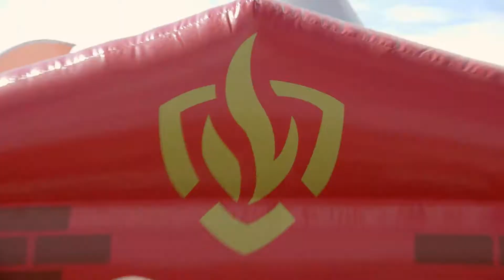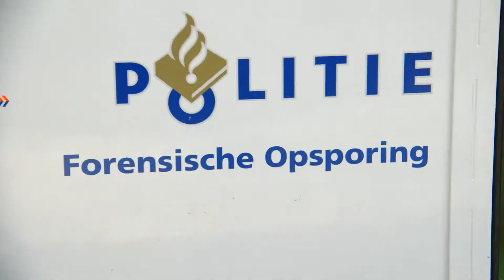After Movie Landelijke Veiligheidsdag 2016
De Landelijke Veiligheidsdag vond in 2016 voor de derde keer plaats in het centrum van Almere. Met een ferme druk op de knop openden burgemeester Franc Weerwind en minister Ard van der Steur van Veiligheid en Justitie officieel de Landelijke Veiligheidsdag. Direct daarna startte de eerste demonstratie, waarbij de politie twee gewapende overvallers middels het arrestatieteam arresteerde, de ambulancemedewerkers een van hen afvoerde naar het ziekenhuis en de brandweer een daaropvolgende brand bluste. Het evenement trok opnieuw veel belangstellenden naar de het centrum van Almere. 45.000 mensen bezochten het  evenement. Op de Esplanade, het Forum en het Stationsplein was te zien wat het werk van politie, brandweer, defensie, ambulance, KNRM, kustwacht en reddingsbrigade inhoudt en mochten kinderen op voertuigen zitten of ze van binnen bekijken.

Elke jaar breidt de Landelijke Veiligheidsdag uit met verschillende onderdelen. Een van de nieuwe demonstraties was het werk van USAR. Deze landelijke organisatie werkt nauw samen om slachtoffers te redden bij grote rampen in binnen- en buitenland. Specialisten van politie en ambulancediensten uit vier veiligheidsregio’s werken nauw samen met defensie en Medisch Centrum Haaglanden om slachtoffers onder het puin vandaan te halen. In Almere liet deze speciale dienst zien hoe dat in zijn werk gaan.
Op het water werd een reddingsactie nagebootst als er in Nederland dijken doorbreken en bewoners naar het dak van hun huis moeten vluchten. Wie wordt er als eerste gered en wie komt later aan de beurt en hoe werken de verschillende hulporganisaties als Reddingsbrigade Nederland en KNRM samen. Ook werd bij de hulpactie in Almere een helikopter ingezet om mensen in nood van de daken te halen en naar veiliger gebieden te brengen.
De Landelijke Veiligheidsdag werd voor de derde keer in Almere gehouden. Het evenement wordt georganiseerd om het werk van hulpverleners, die 24 uur per dag en zeven dagen in de week paraat staan, onder de aandacht te brengen. Ook wordt getoond hoe je zelf een bijdrage kunt leveren om in huiselijke kring de veiligheid te vergroten.